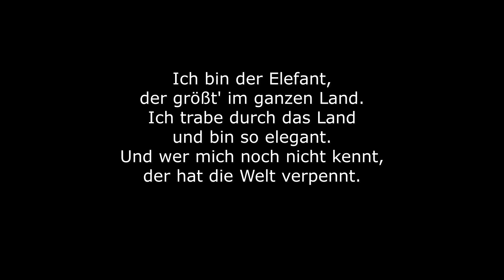Elefantenlied (Ibrahima Ndiaye/ Heinrich Herlyn)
Ibrahima Ndiaye: Djembe
Roswitha Eden: Congas
Heinrich Herlyn: Klavier
Imke Tjaden: Gesang